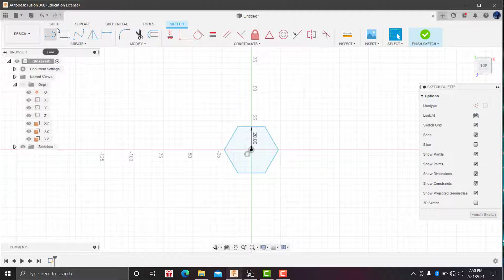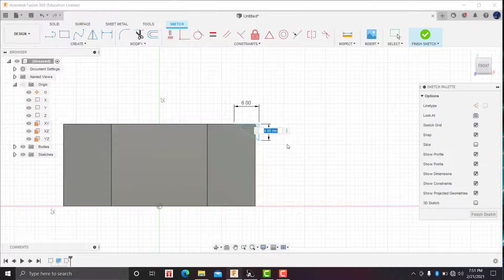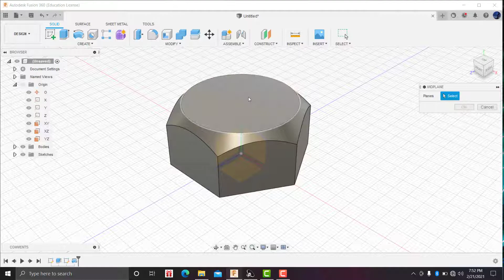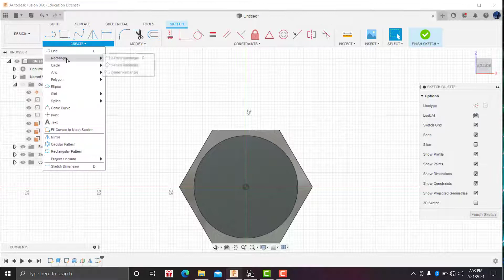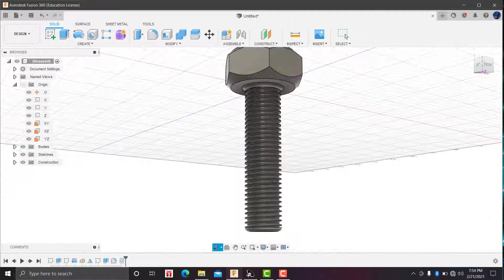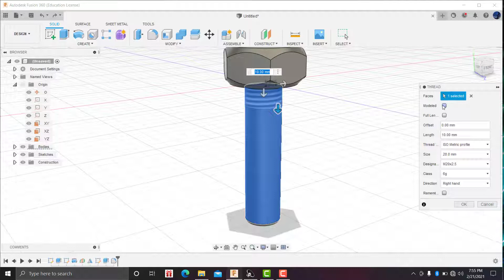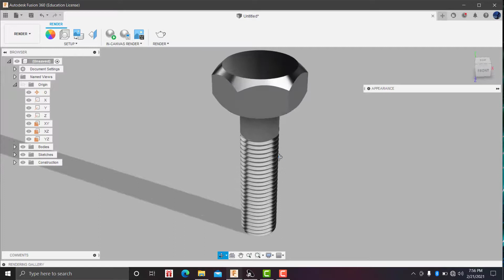Cara membuat baut di Autodesk fusion 360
teknik drawing